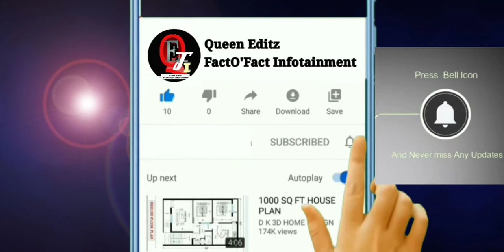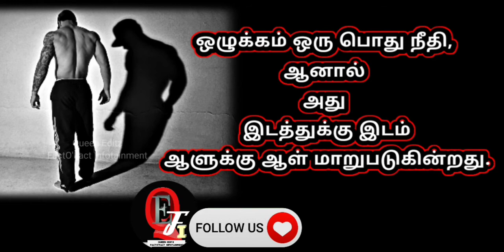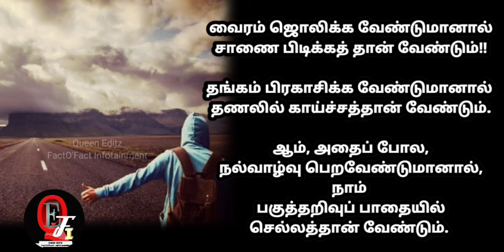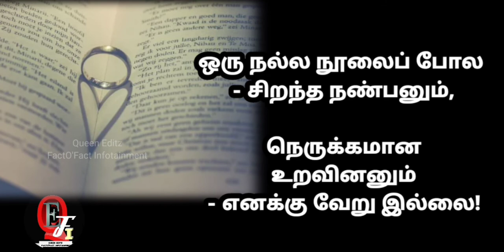Top 10 அண்ணாவின் கேட்க கேட்க திகட்டாத பொன்மொழிகள் | C.N AnnaDurai Life Quotes For youngsters|Q.E.F.I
Hii there!!
This Channel is Q.E.F.I✓
QUEEN EDITZ FACTOFACT INFOTAINMENT💙
Any views expressed do not necessarily reflect those of the creator, producer, staffs, hosting service, parent company, subsidiaries, associated entities, invocated daemons or patron deities (lesser or greater), past , present or future.
Henceforth collectively referred to as Queen Editz FactO'Fact Infotainment) and should not be seriously. Any advice offered is satirical and should not be acted upon by anyone. Queen Editz FactO'Fact Infotainment is not responsible for any damages, hurting feelings of others or eternal damnation which might arise from failure to comply with the terms of this disclaimer.

This video is ABOUT:
Top 10 அண்ணாவின் கேட்க
கேட்க திகட்டாத 10 பொன்மொழிகள்| C.N.Anna Durai Life Quotes for youngsters| QUEEN EDITZ FACTOFACT INFOTAINMENT

 We all face Hard Times !!
And need one positive
Energy to lift us..to put us back
In form..!!! Yes!!  For such self motivation...we need inspirational
Quotes and sayings of
Great men
Our Channel does the best job!!

CHECKOUT  & ENJOY

✨GREAT MAN'S QUOTES✨💝
USE HEADPHONES
FOR BETTER MOTIVATING
EXPERIENCE🔥🔥

LISTEN 🎧
WITH GREAT INSPIRATIONAL 💪
BACKGROUND MUSIC 🎶🎼🔥🔥

& KEEP SUPPORTING!!

OUR CHANNEL VIDEOS ARE
MAINLY FILLED WITH
INFORMATIVE, VALUE BASED AND
ENTERTAINING CONTENT🔥
AND PRESS BELL ICON ANS PRESS  "ALL" TO GET OUR UPDATED VIDEOS
ON TIME!!